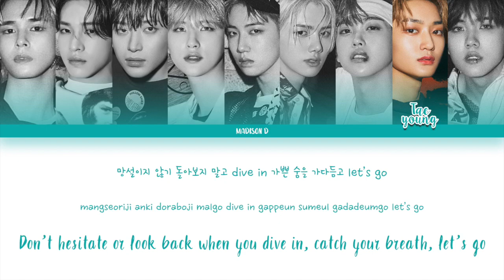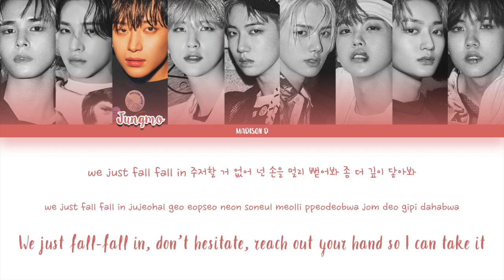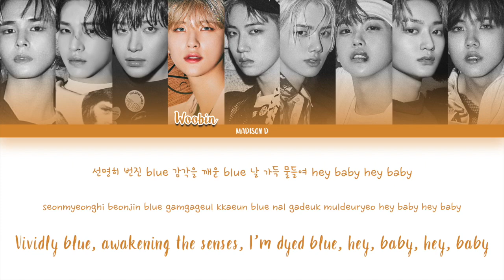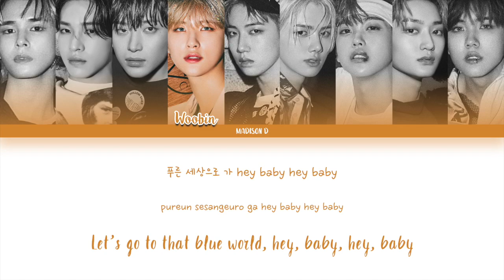CRAVITY (크래비티) - 'Grand Prix' Lyrics [Color Coded Han_Rom_Eng]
NOTE: Line distribution and English lyrics may contain inaccuracies. Korean lyrics from Melon.